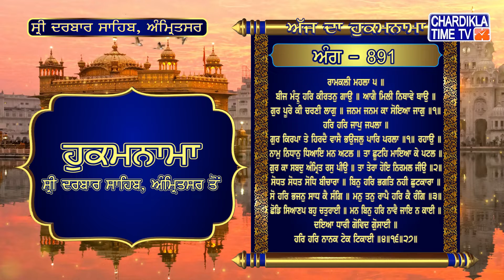Hukamnama | Sri Darbar Sahib | Jasdeep Kaur | Sri Amritsar Sahib | Harmandir Sahib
Hukamnama | Sri aDarbar Sahib | Jasdeep Kaur | Hukamnama  Sri Darbar Sahib Today | 23 July 2022